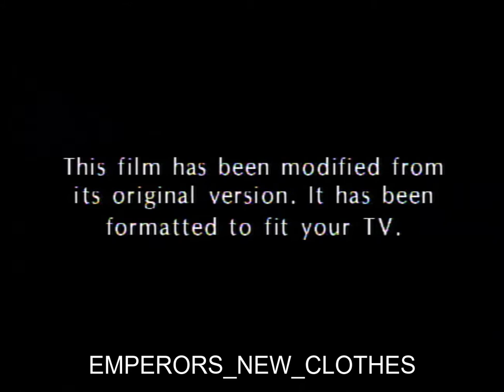El nuevo traje del emperador 1987 dvd5 audio latino